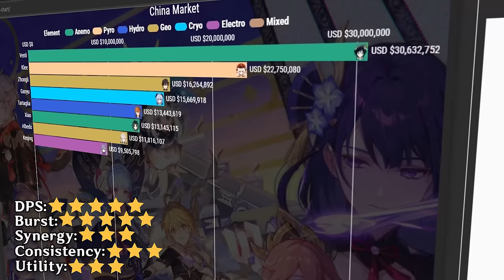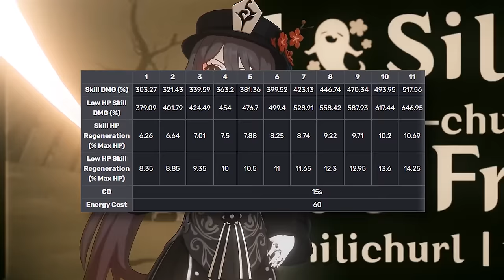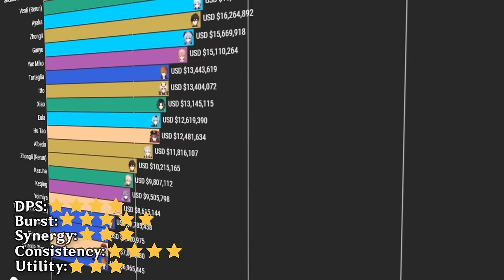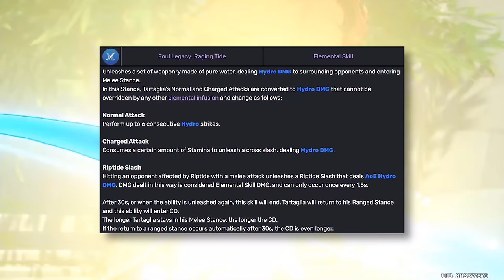TOP 5 Best DPS Characters in Genshin Impact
Hey everyone! For this week and next week I wanted to make an updated version of my Top Five Best Characters video I made last year. We're gonna start off with the best DPS characters first!